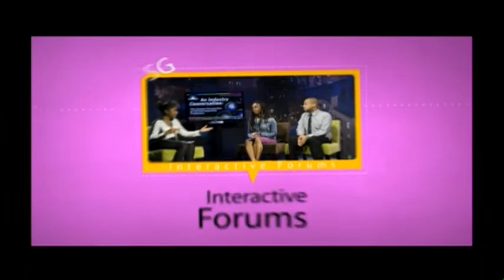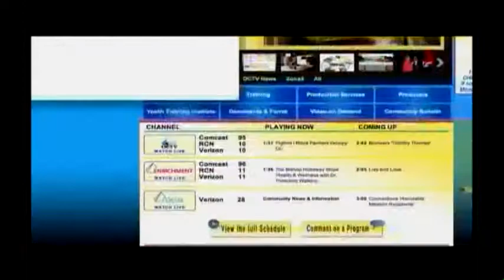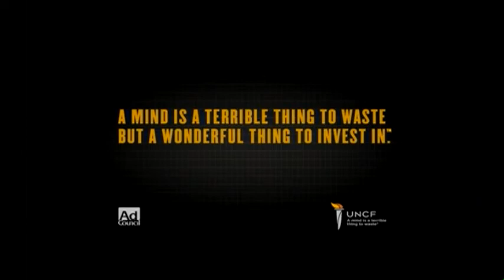DC TV Town Hall: Changing Coverage of Black Males in Media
Changing Coverage of Black Males in Media

DCTV presents a series of conversations that shed light on the film, TV and other media careers from an insider's perspective.

Moderator/Host: Armstrong Williams

Panel: Janks Morton (Dear Daddy, What Black Men Think)

Jamal Simmons (CNN, MSBNC, New York Times)

EZ Street (WKYS 93.9)